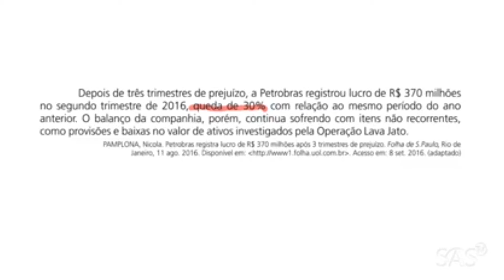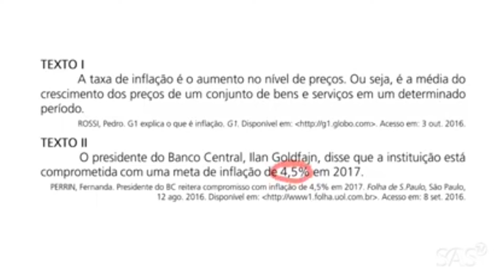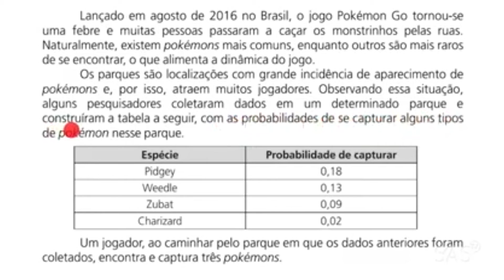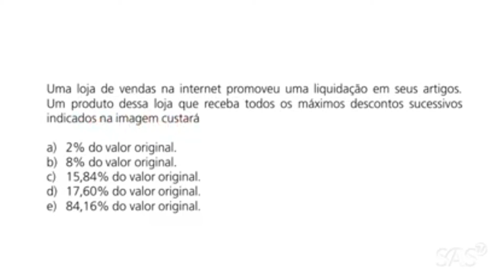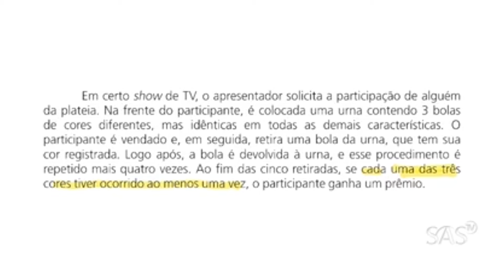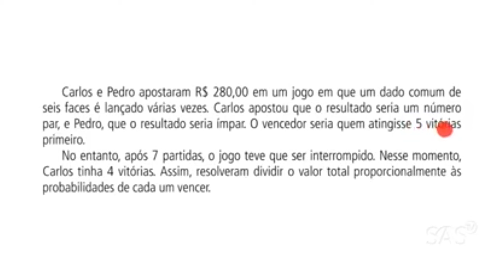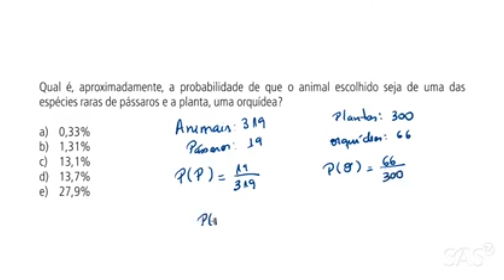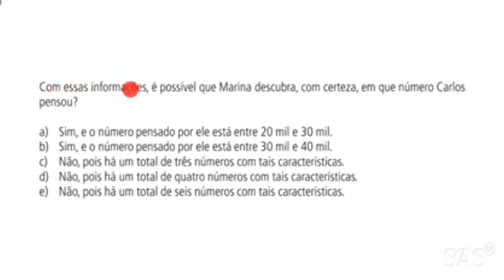ENEM: Fascículo 15